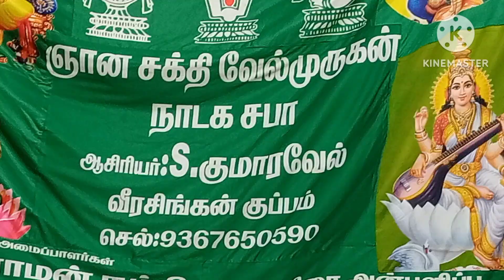வீரசிங்கன்குப்பம் S குமாரவேல் தெருக்கூத்து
நாடகம்; அரவான் கடபலி வேடம் நாககன்னி ஏம்பலம் நல்லாத்தூர் பாலகுரு ஆசிரியர்